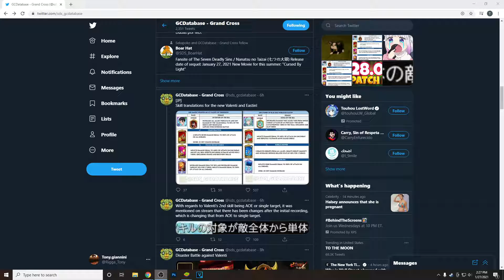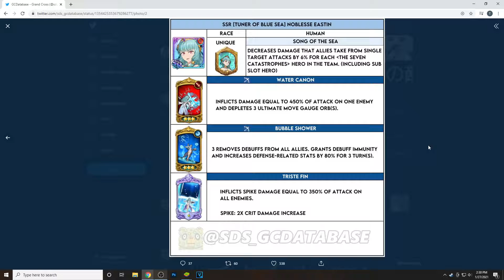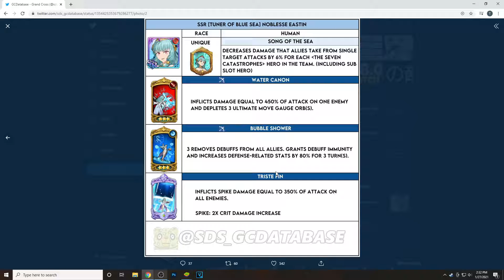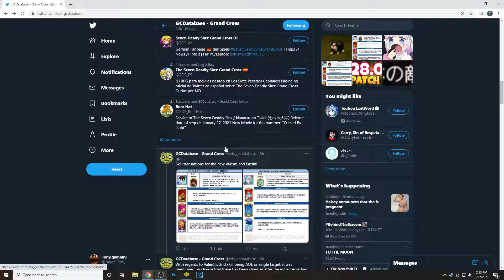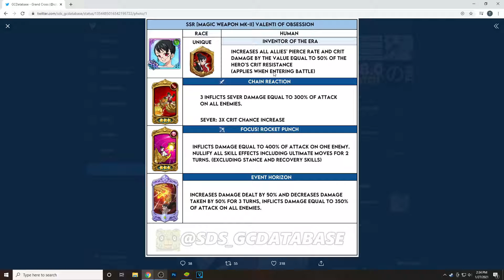New Valenti Is GARBAGE!!? Should You Summon?? | Seven Deadly Sins: Grand Cross JP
Hey guys, DAlastCOOKIEE here, thanks for viewing the video! Hope you have a great day!